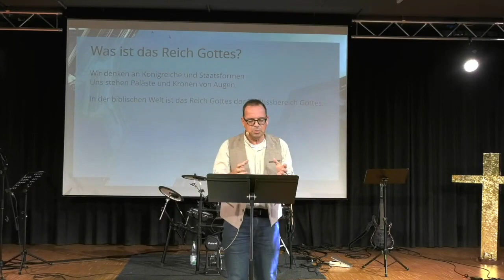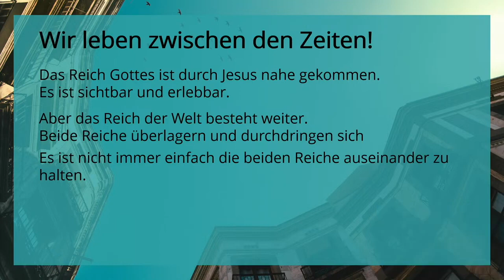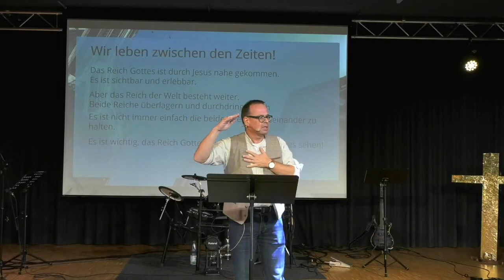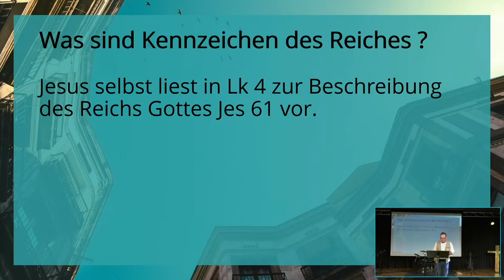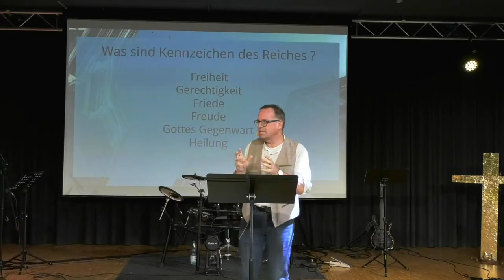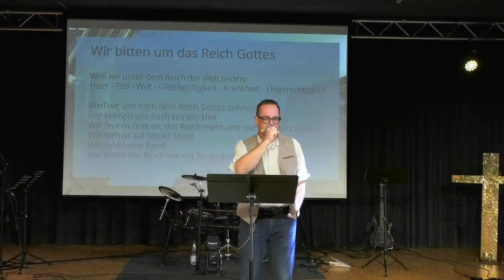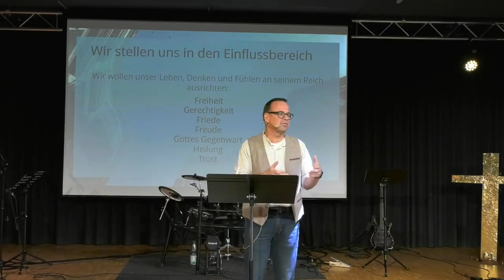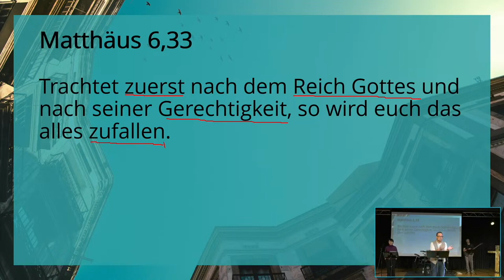Dein Reich komme | VATERUNSER (3) | Andreas Schäffer